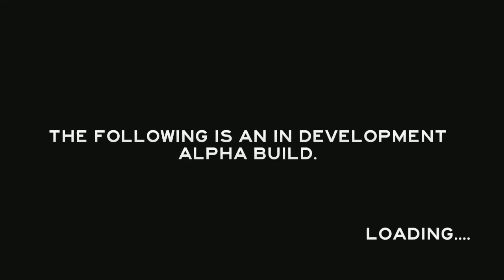MEET THE MUTANTS - The Forest Gameplay - Part 1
The Forest - A horror/survival games developed by EndnightGames about a man who's plane crashes and you are left to survive alone along with cannibal mutants who are out to get you. It's tons of fun. Really.